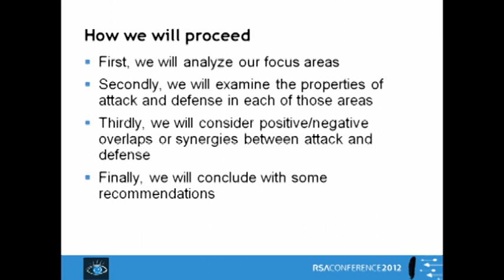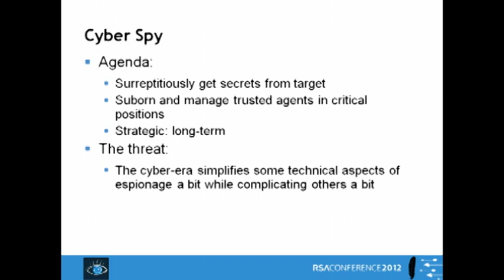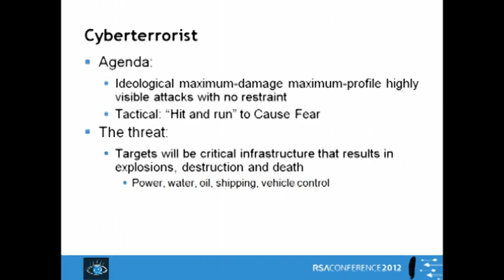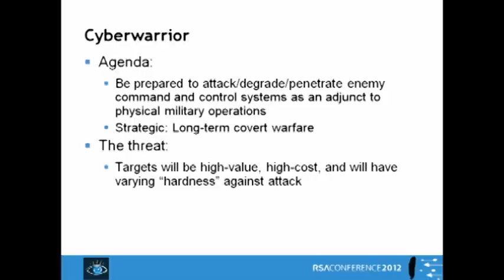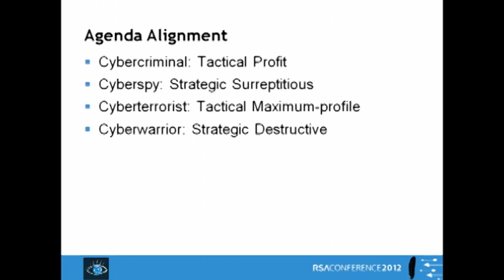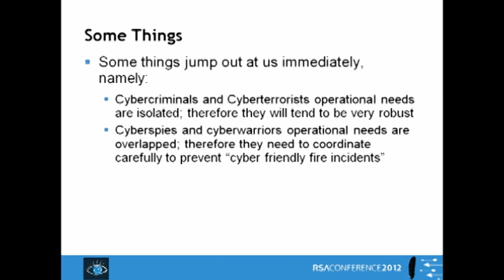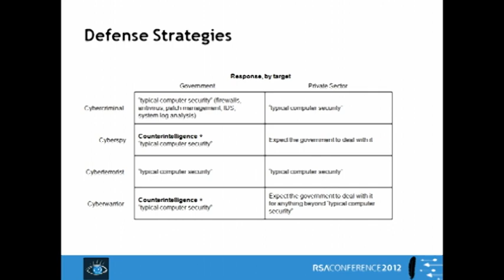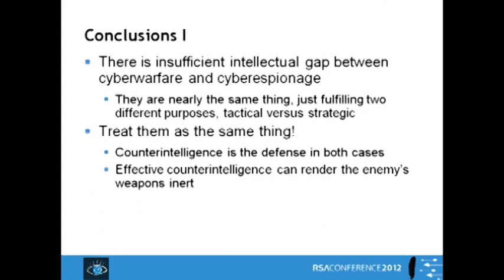RSA Conference 2012 -- Cyber War: You're Doing it Wrong! - Marcus Ranum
No matter how you slice it, cyber war is technologically and militarily impractical. We've been talking about it a long time but the discussion has been (and still is) misleading and inaccurate. Several issues (cyber crime, cyber espionage, cyber terror) are grouped under the rubric of cyber war, but they have different and sometimes conflicting agendas. This discussion looks past the hype of cyber war.

SPEAKER: Marcus Ranum, CSO, Tenable Network Security, Inc.